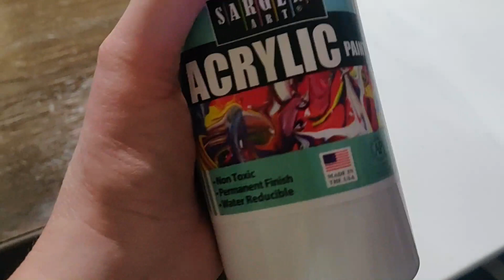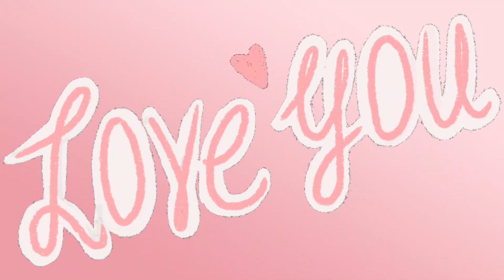Weekly vlog, New Recipe👩‍🍳🍪, Johnny sick, DATE NIGHT💏, Errands with Johnny/SCAMS/eps 13/ May 6 2024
On this channel, I share my challenges, and emotions, of balancing various aspects of life, while also striving to make improvements. From managing responsibilities and errands to finding time for self-care, I discuss my journey and offer tips for creating a harmonious and fulfilling lifestyle. Additionally, I will offer some quick and easy recipes to make meal planning a breeze, and let's not forget some organizational suggestions.

Some random facts about me:
I found my soulmate at age 51. (Chase, from Austrailia)
I have 3 adult children. (2 boys and 1 daughter)
I live in California. (Born and raised)
I am a psychic medium. (Came out of the closet around 40 years old)
I love art and travel. (London, museums)
I am vegetarian. (Have always been)
I am a gen x'er. (80's music is the best!)